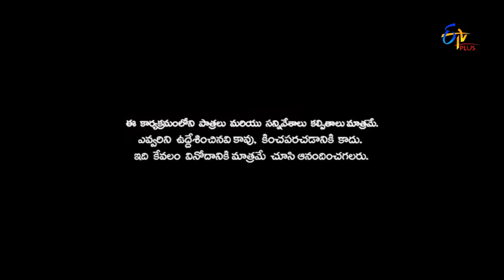Patas - Rachaa Ravi Performance - 14th September 2016 - ETV Plus